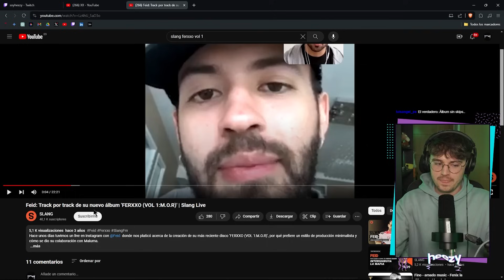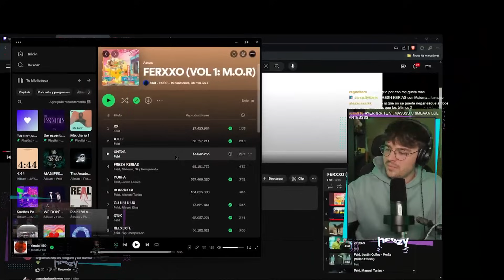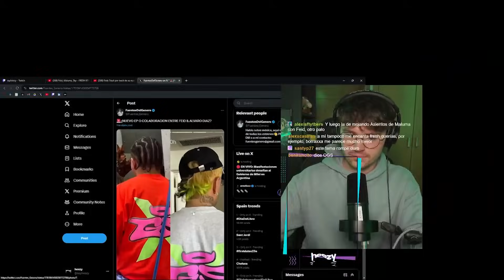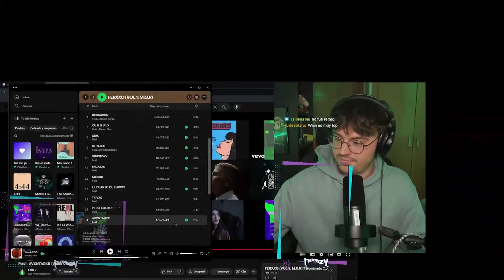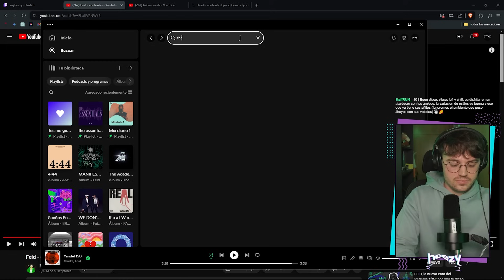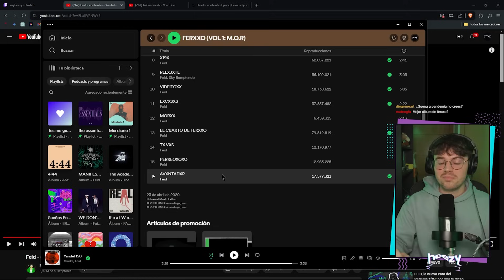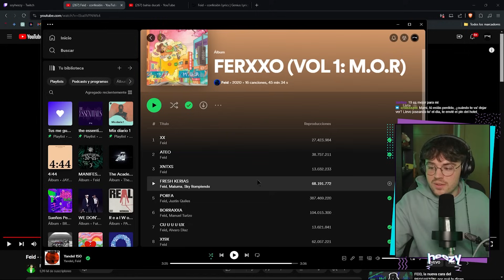REACCIÓN y REVIEW a FERXXO VOL.1: M.O.R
00:00 INTRO
01:22 XX
04:27 ATEO
10:33 XNTXS
18:20 FRESH KERIAS
27:40 PORFA
34:03 BORRAXXA
42:15 CU U U U UX
46:38 X19X
51:32 RELXJXTE
57:29 VIDEITOXX
01:02:07 EXCXSXS
01:07:08 MORXX
01:10:19 EL CUARTO DE FERXXO
01:14:06 TX VXS
01:22:32 PERREOXOXO
01:26:46 AVXNTADXR
01:31:01 OPINIÓN FINAL